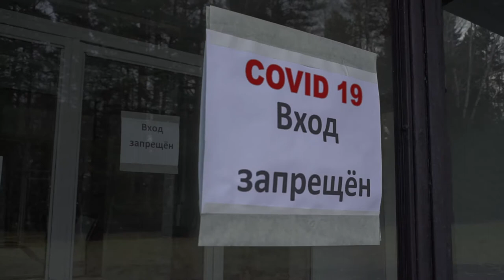Pervouralsk City Of Champions 2020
Видео к юбилею организации. История о том, каким стал 2К20 для спортсменов.  Получилось о том, что такое воля, дисциплина и усердие. О том, что победа начинается с малого. О том, что спорт - это жизнь, которую не остановить!

Герои:
Полина Долгодворова, Роман Набиуллин, Георгий Житнюк, Милана Никифорова, Всеволод Борисов, Евгений Стахов, Милана Нагаева, Алексей Лагунов

Video for the anniversary of the organization. The story of how 2K20 has become for athletes. It turned out what will, discipline and diligence are. That victory starts small. That sport is a life that cannot be stopped!
Video about athletes and ordinary people who are not indifferent to the port and their lives. About their motivation during a pandemic.

Athletes:
Polina Dolgodvorova, Roman Nabiullin, Georgy Zhitnyuk, Milana Nikiforova, Vsevolod Borisov, Evgeny Stakhov, Milana Nagaeva, Alexey Lagunov

2020